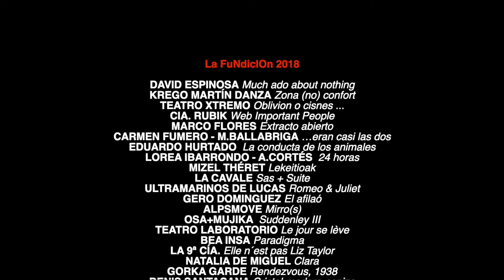2018 | Cía programadas La Fundición Bilbao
La FuNdicIOn 2018

DAVID ESPINOSA Much ado about nothing
KREGO MARTÍN DANZA Zona (no) confort
TEATRO XTREMO Oblivion o cisnes ...
CIA. RUBIK Web Important People
MARCO FLORES Extracto abierto
CARMEN FUMERO - M.BALLABRIGA …eran casi las dos
EDUARDO HURTADO  La conducta de los animales
LOREA IBARRONDO - A.CORTÉS  24 horas
MIZEL THÉRET Lekeitioak
LA CAVALE Sas + Suite
ULTRAMARINOS DE LUCAS Romeo & Juliet
GERO DOMINGUEZ El afilaó
ALPSMOVE Mirro(s)
OSA+MUJIKA  Suddenley III
TEATRO LABORATORIO Le jour se lève
BEA INSA Paradigma
LA 9ª CÍA. Elle n´est pas Liz Taylor
NATALIA DE MIGUEL Clara
GORKA GARDE Rendezvous, 1938
DENIS SANTACANA Cristal-madera-ceniza
ADRIANA BILBAO  Hierro
OOPART Éter
DANIEL  MORALES - LAURA MARRERO La geografía del beso
BARBARA BAÑUELOS  Mi padre no era un famoso escritor ruso
UNPLUSH Flipper
SOROUR DARABI Farci.e
MACARENA RECUERDA ¡Ay! ¡Ya!
FLORA DETRAZ Tutuguri
COLECTIVO MOS MAIORUM Mos Maiorum (la costumbre de los ...
CARMEN LARRAZ Transoceánica
CAMBALEO TEATRO Solo sucede lo que puede suceder
ROBERTO GARCÍA DE MESA Outside

LEKUZ LEKU

KREGO-MARTÍN DANZA Moliendo café
MONTÓN DE PAJA & TRIGO Business World
LASALA i u
CARLA DIEGO Plangêre
DAVIDE VALROSSO Cosmopolitan Beauty
PROYECTO COLECTIVO  Habrá que Ponerse Cachas
ATAMA TO KUCHI Inverted Tree
LA INTRUSA Billie Jean
PATRICIA GUERRERO  Utopía como proceso eterno
DENIS MARTINEZ  Ahora nos movemos(o bailamos) todos
NEREA MARTINEZ  Biraka
HUNG DANCE Watcher - Birdy

DANTZALDIA

FABIÁN THOMÉ Entre dos sombras
JÉRÔME BEL Jérôme Bel
ENEKO LORENTE - BÁRBARA DÍAZ  Coreografía de la mirada
OLGA PERICETEnfoque
CESC GELABERT Encuentros con Cesc
MUMUSIC CIRCUS Amigoo
EDUARDO GUERRERO Guerrero
MARTA CARRASCO Perra de nadie
OTRADANZA / ASUN NOALES Rito